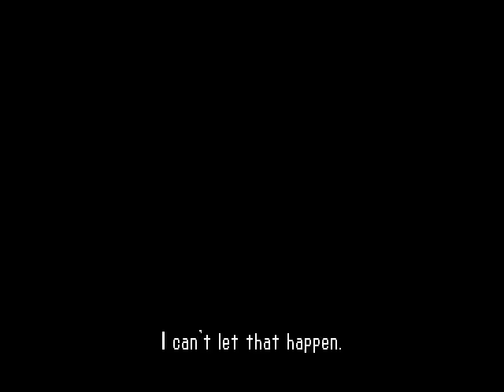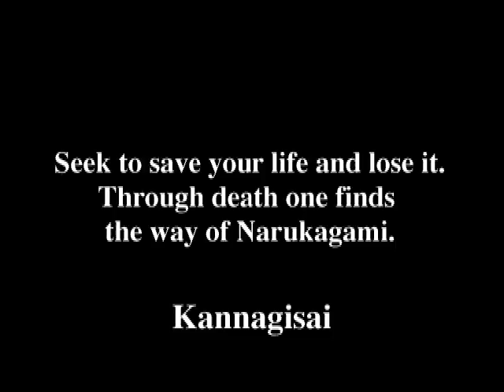Let's Play Bushido Blade #1-Rectitude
Or in today's age, righteousness. In Japanese, it's pronounced as "Gi". It's where we use the term, "Action speaks louder than words" since what you do as a person, be it good or ill defines how you are.  I suppose you can take responsibility into account with this because only you can judged for your action regardless of how others see you.